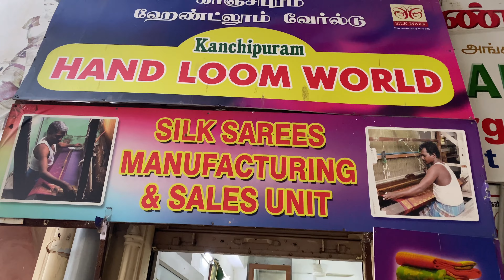PART 2 KANCHIPURAM SAREE COLLECTION| BIG SHOPPING | ADICHUPOLI TOUR 2023 |SILVYS SPECIAL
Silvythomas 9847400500